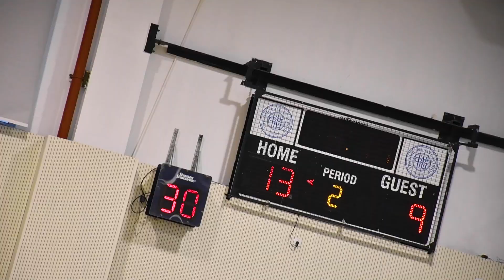HOMECOMING 2018 | Film Club Presents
PEP RALLY X HOMECOMING

We do not own the BGM.
Credits:
Videographer: BRYAN YEH BENSON LIN BIANCA HSIEH LUKE CHENG
Editor: BENSON LIN
Signature by: KEN SUZUKI
Special Thanks to Mr. Olson